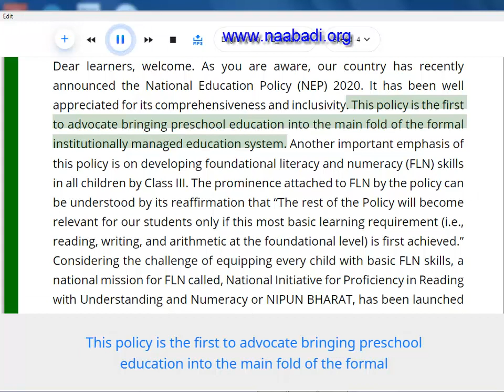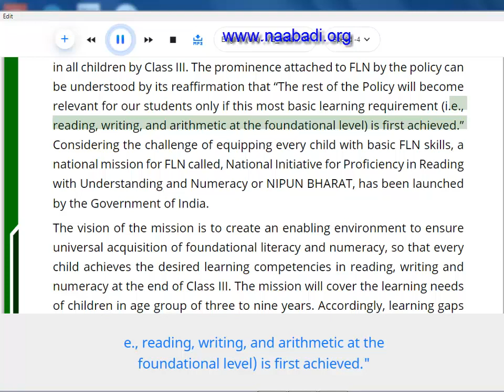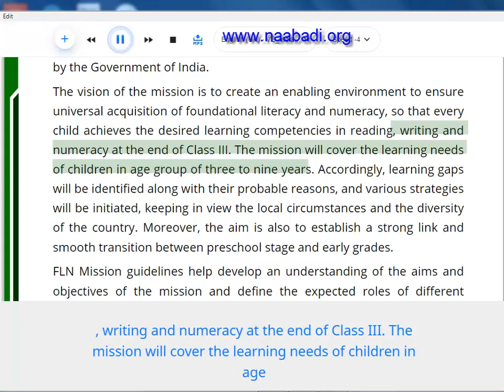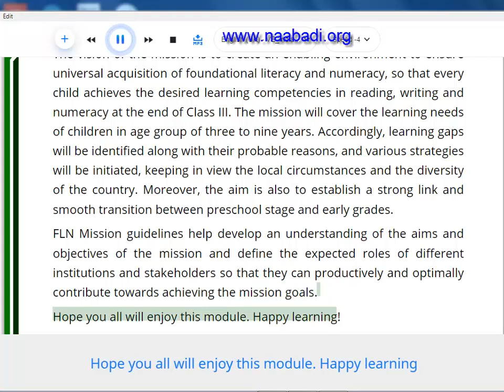NISHTHA 3.0 - Foundational Literacy and Numeracy(FLN) Mission - Introduction